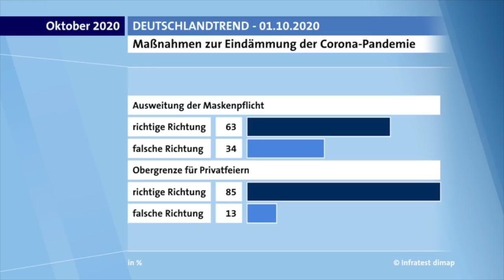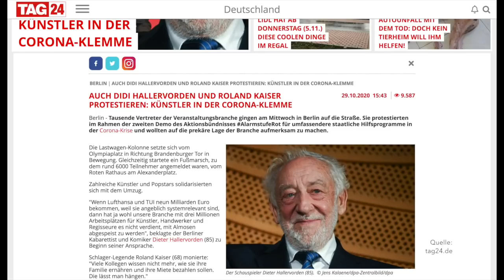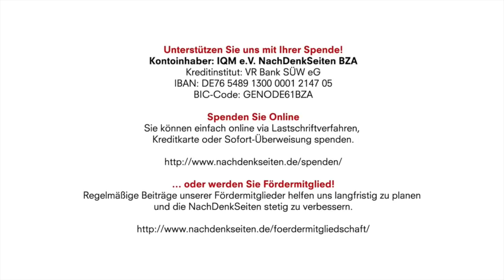Feiern verboten, Arbeiten erlaubt. Über den Missbrauch des Begriffs „Feiern“ | Albrecht Müller | NDS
Kontoinhaber: IQM e.V. NachDenkSeiten BZA
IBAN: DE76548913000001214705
BIC-Code: GENODE61BZA

Feiern verboten, Arbeiten erlaubt. Über den Missbrauch des Begriffs „Feiern“ | Albrecht Müller | NachDenkSeiten-Podcast | 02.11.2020

Im Heute Journal vom 1. November interviewte Marietta Slomka den aus der Isolation entlassenen Gesundheitsminister. In diesem 7-minütigen Interview gebrauchte Jens Spahn 7-mal (!) das Wort Feiern. Offensichtlich wird hier in Anlehnung an den Charakter von After-Ski-Partys in Ischgl und anderen wilden Partys ein Wort negativ aufgeladen. Feiern, sich treffen, tanzen, anderen Menschen begegnen, Theater und Konzerte besuchen, zusammen singen und essen gehen, an Ecken rumstehen, auf dem Bolzplatz kicken – das sind ganz wichtige menschliche Bedürfnisse. Die unterschwellige Polemik gegen das Wort „Feiern“ und die daraus abgeleitete Corona-Politik hat für viele Menschen bittere Konsequenzen. Albrecht Müller.

Artikel veröffentlicht am: 02. November 2020 um 16:17
Autor: Albrecht Müller
Sprecherin: Ala Goldbrunner
Titelbild: Dean Drobot / Shutterstock

Albrecht Müller, Nationalökonom, 1970 Leiter der Abteilung Öffentlichkeitsarbeit bei der SPD und verantwortlich für den Bundestagswahlkampf 1972. Ab 1973 Leiter der Planungsabteilung im Bundeskanzleramt bei Willy Brandt und Helmut Schmidt, 1987 bis 1994 Abgeordneter des Deutschen Bundestages. Autor von Essays und mehreren Büchern, zum Beispiel: „Willy wählen 72“, „Von der Parteiendemokratie zur Mediendemokratie“, „Die Reformlüge“, „Machtwahn“, „Meinungsmache“, „Brandt Aktuell“, „Glaube wenig. Hinterfrage alles. Denke selbst. Wie man Manipulationen durchschaut“. Seit 2003 Herausgeber der